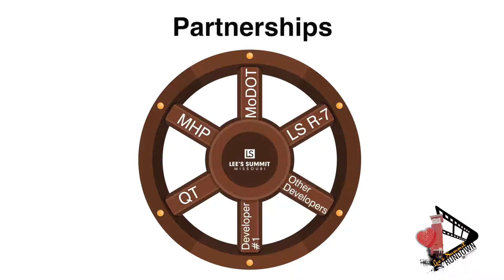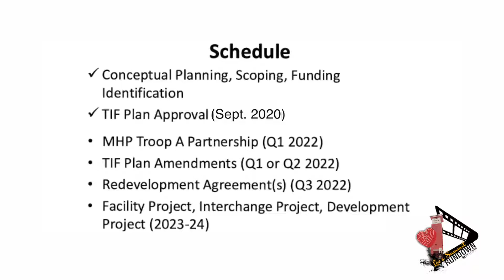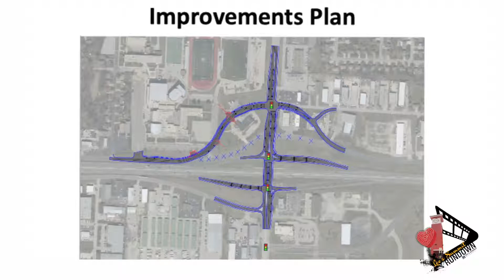Lee's Summit Rundown | 291 North Interchange Project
As part of the 291 North Interchange project, property in the northwest quadrant of the interchange, currently occupied by Blue Parkway & a portion of the Missouri Highway Patrol facility, will be available for redevelopment. The City is seeking proposals for the redevelopment of the property that could contain approximately 23,000 sq. ft. of commercial development space. & the reconstruction of the North 291 Highway Interchange project 👇